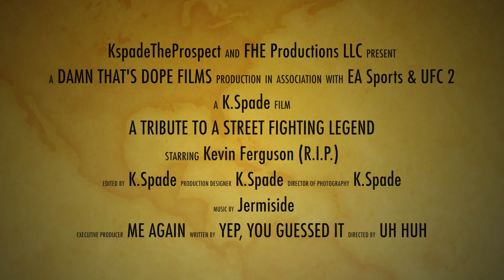Tribute To A Legend | RIP Kimbo Slice | UFC 2 Career Mode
UFC 2 Career Mode series tribute to a street fighting legend.. Kimbo Slice!!

on Instagram at:
KspadeTheProspect

Fan of my music??